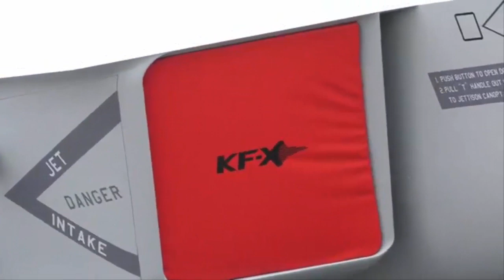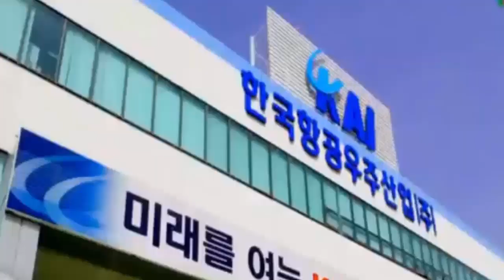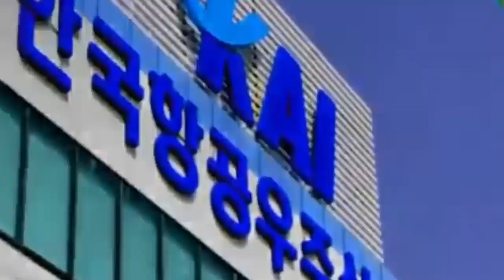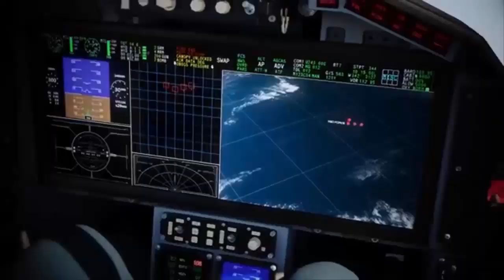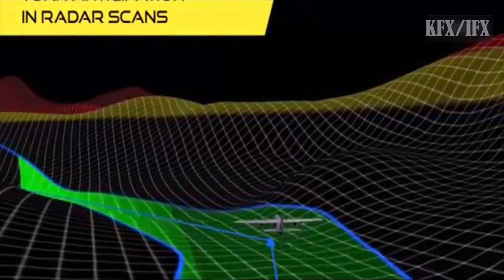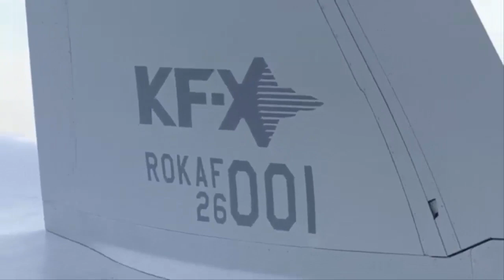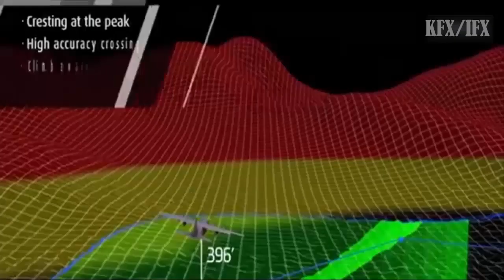Dukungan Untuk Pesawat Tempur KFX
Korsel Perluas Dukungan Lokal untuk Jet Tempur KFX, Seoul, Jakartagreater.com    –    Korea Selatan akan memperluas dukungan terhadap perusahaan pertahanan lokal, untuk mengembangkan komponen utama berdasarkan teknologi asli dalam negeri untuk meningkatkan industri pertahanan dan menciptakan lebih banyak pekerjaan, kata badan pengadaan senjata, dirilis Yonhap News, 16–04-2020.
Badan Program Akuisisi Pertahanan (DAPA) Korea Selatan memesan 11 proyek pengembangan perangkat keras militer, dan mulai menerima aplikasi dari perusahaan lokal, untuk mengganti bagian buatan luar negeri dengan buatan dalam negeri.